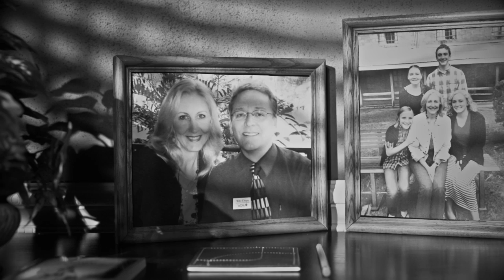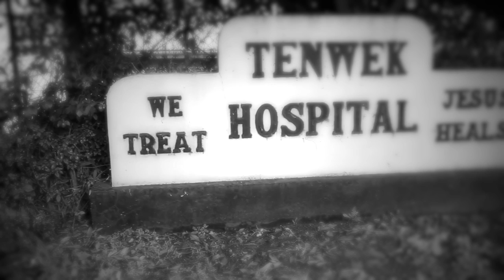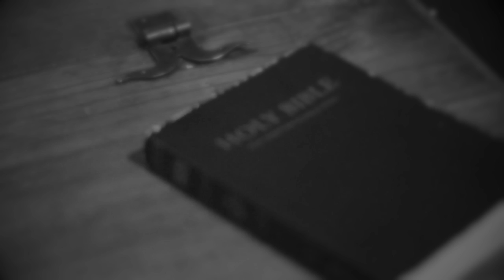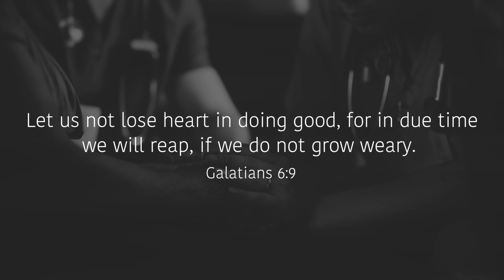I Nearly Gave Up Ministry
Now more than ever, missionaries need your encouragement. In this powerful account from Dr. Mike Chupp, a career missionary who served in Kenya, you'll hear about an incident that nearly derailed his ministry and caused him to walk away from the calling on his life. In the midst, you'll also discover how you can provide encouragement for career missionaries world-wide by supporting CMDA.